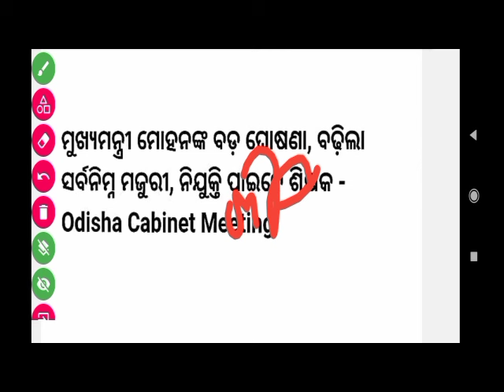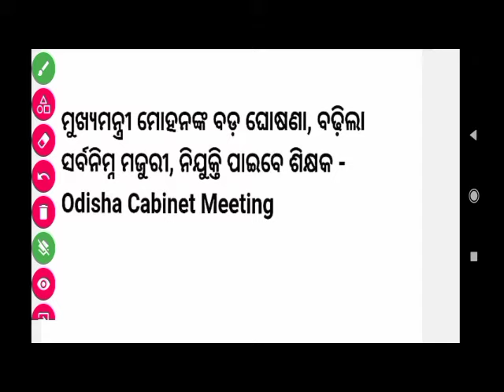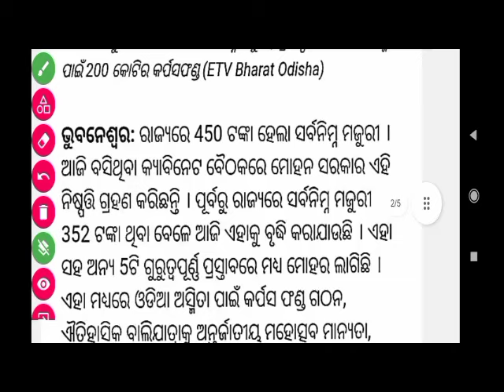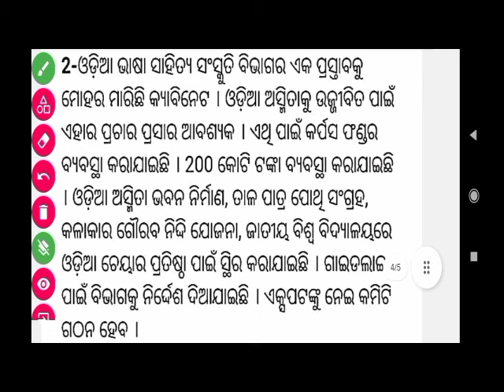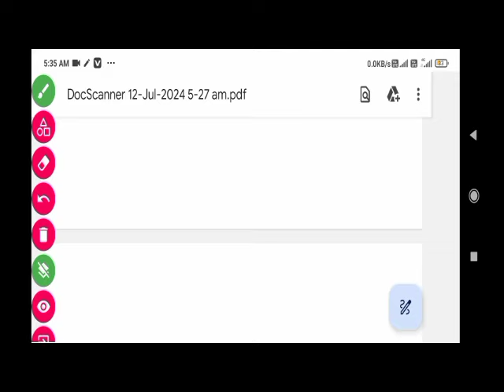ମୁଖ୍ୟମନ୍ତ୍ରୀଙ୍କ ଘୋଷଣା |ମଜୁରୀ ବୃଦ୍ଧି |ପୁଣି ଆସିବ ଖୁସିଖବର ତୃତୀୟ କ୍ୟାବିନେଟ ବୈଠକରେ